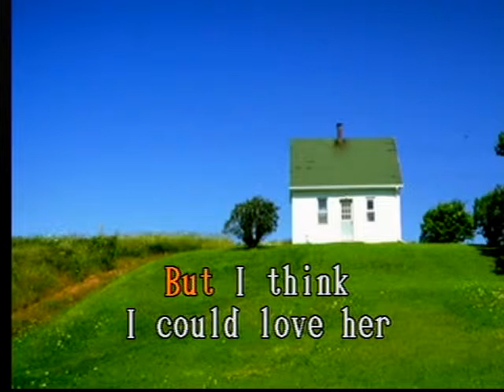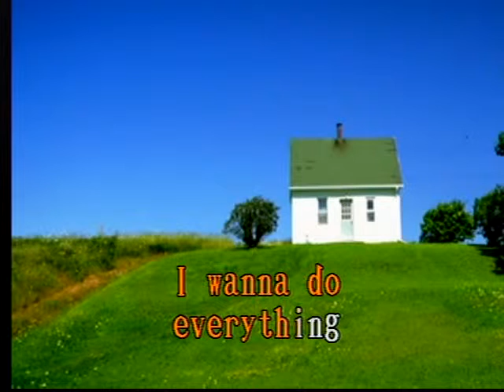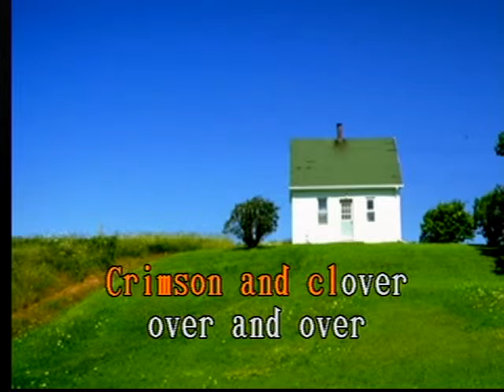Crimson and Clover Las Rocas